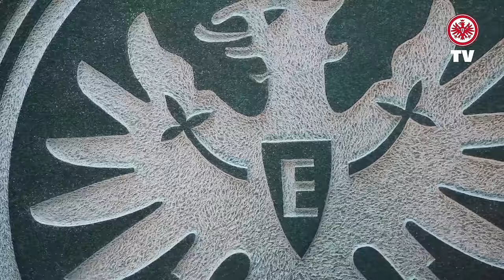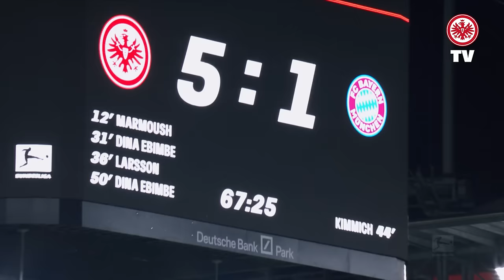Wie bewertest Du dein erstes Halbjahr bei Eintracht Frankfurt, Dino Toppmöller?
Der Einstand von Dino Toppmöller bei der Eintracht war geprägt von Abgängen und Umbrüchen. Im Podcast zum Start der Rückrunde spricht er über die das erste halbe Jahr, seine bisherige Trainerlaufbahn und Ziele als Adlerträger.